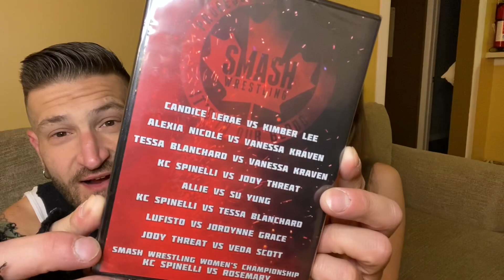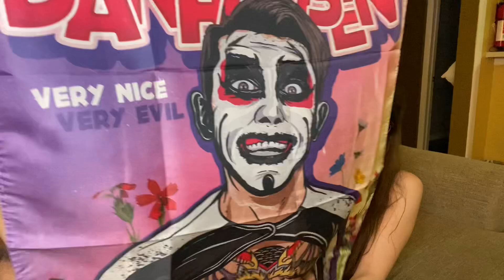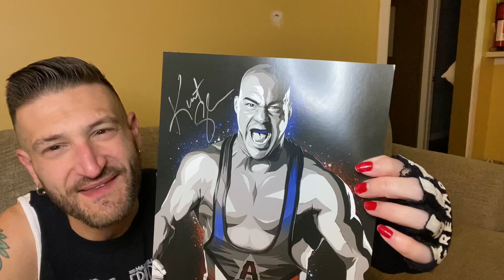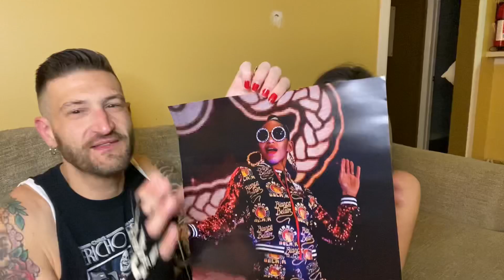AEW Blood and Guts WrestleCrate UK Unboxing vlog